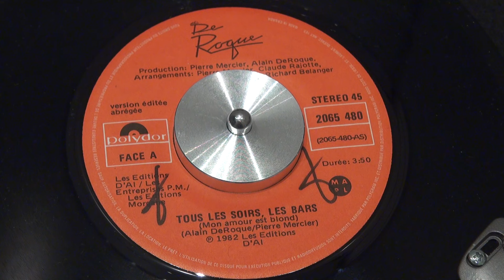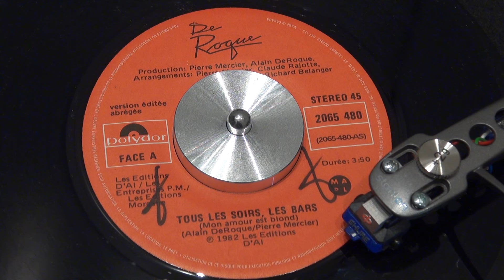ALAIN DE ROQUE - Tous les soirs, les bars - 1982 - POLYDOR